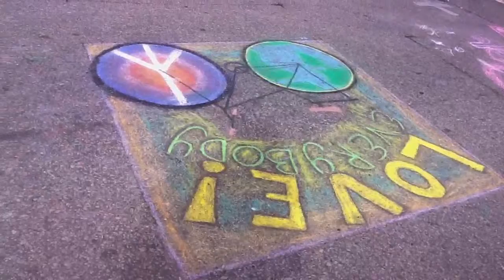Downtown Street Fair Art 2013 La Crosse Wisconsin